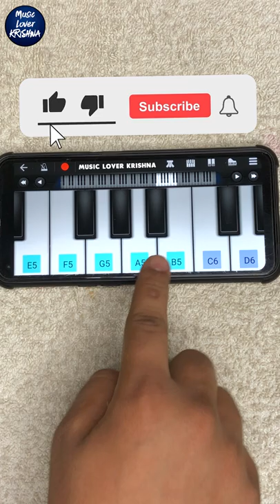Taarzan The Wonder Car Theme Song On Piano | Easy & Slow Piano Tutorial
In This Video You Will Find " TAARZAN THE WONDER CAR THEME SONG " On Piano/Keyboard.

Taarzan The Wonder Car Theme Song On Piano | Easy & Slow Piano Tutorial | Music Lover Krishna
You Can Support Me And Tip Me 👇🏻
Upi : mlkfam@sbi
All Financial Supports Goes Towards To Improve Setup & Quality

➤Cable & Connectors